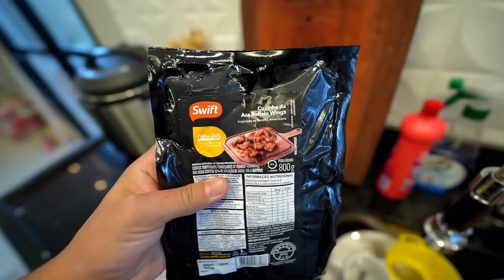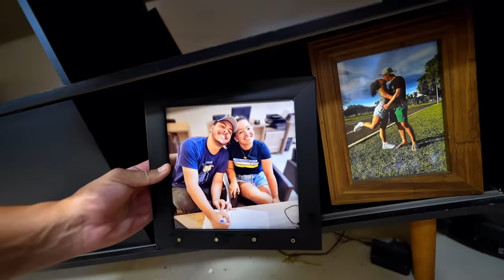PRIMEIRO CHURRASCÃO NA CHURRASQUEIRA NOVA COM NOSSOS VIZINHOS🥩🔥